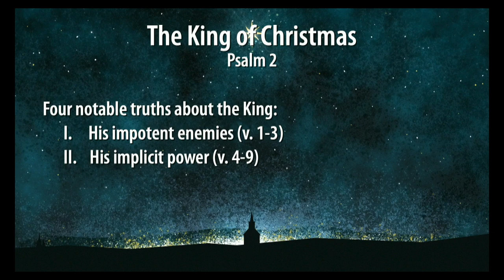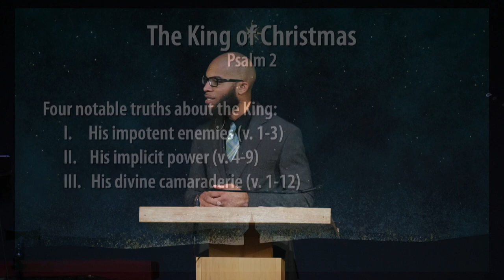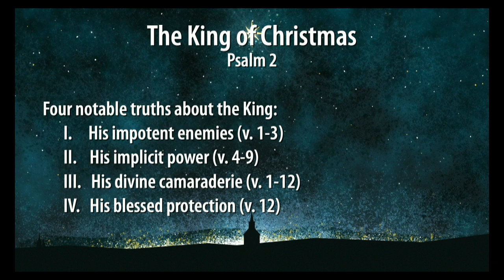Psalm 2 - The King of Christmas - Omri Miles - Grace Bible Church - 12/25/22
Title: The King of Christmas
Series: Colossians
Preacher: Christmas